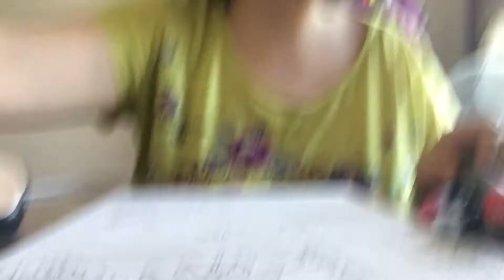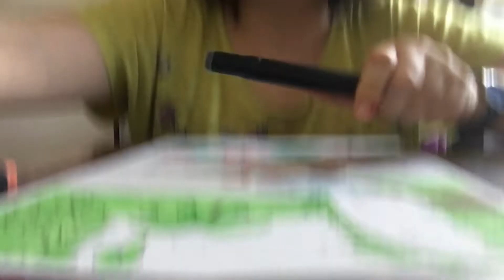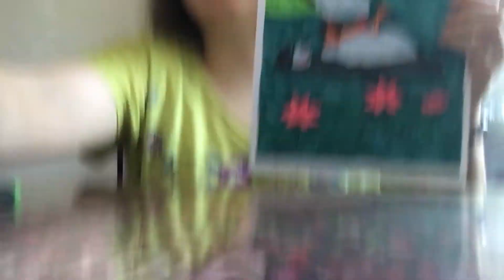Coloriage Disney summer Time